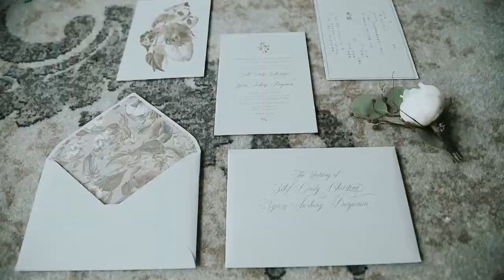[Trailer] Cindy & Ben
From the wedding of Cindy + Ben
Photo & Video @antijittersphoto
Make up by @momogi
Dress by @yeftagunawan
Bouquet by @tearosewedding
Venue at @kempinskijkt